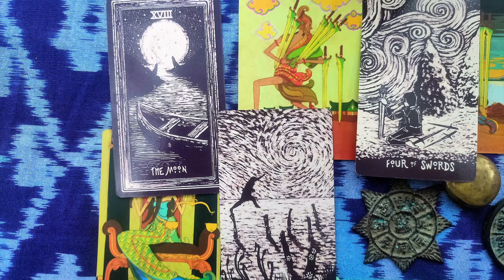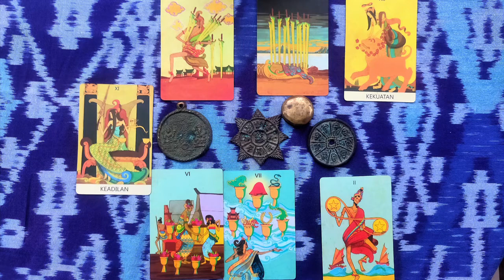2022 Pisces betrayed by an old friend, but you have an inner strength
Pisces this is your quickies tarot reading for the year of 2022 coming from the mountains of Java.  If this has any resonance you should access the full reading
Pisces I will discuss this reading as though it is about business, but frankly it could be anything.  The overall energy is of justice and I believe this is for you receiving justice.  In the past you were struggling somewhat with multiple priorities, perhaps it was hard work and a little tiring.
Now many opportunities present themselves to you and I get the impression that you grab most, if not all, of them.  I believe that you offer a friend from the past, maybe a school friend a role in helping you with these projects.
But there is one project in particular which really taxes you and take up all your energy.  In truth you score a victory with this project, but you make enemies, including your old friend.
Indeed, when you are resting from all the hard work, your old friend betrays you.  In all likelihood the betrayal is minor, although it probably ends your friendship.  But if you let it this betrayal has the potential to bring an end to everything.
You have no idea how much you have learned over the years and you have an inner strength which will see you through this.  Indeed, I believe this is the justice which runs through this year.